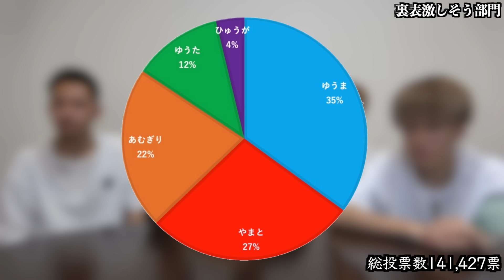【番外編】日本を獲るYouTuberコムドットの中で最大の嫌われ者が決定してブチギレましたwwwwwww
あむぎりひゅうが編集

まさかまさかの3本立てでの人気投票！これにはビックリ仰天！僕も驚きすぎて家壊そうか迷ったんですけど今日は番外編です
ちなみに僕は傷ついてないですよい！元気どす
おいおい、もうメイン終わったからエスポワールを見よっとなんて考え、素晴らしいですねぇぇ！僕もエスポワール見ちゃいます笑　あーい！
まぁ何でも良いんです。見てくれたら嬉しいです！今日は下ネタ少ないので助かりますよ！！やりましたねえ！！
編集しやすかったでえええ！笑
嘘バカ大変だった。大変すぎて坂道思いっきり下ろうか迷った！やめたけど！
まあいいです！今日は番外編をぜひご覧くださいな！面白かったよ！ふぇーすふぇすふぇすふぇすふぇす